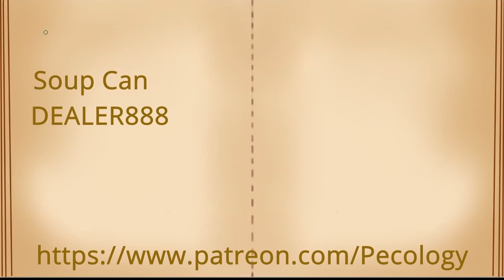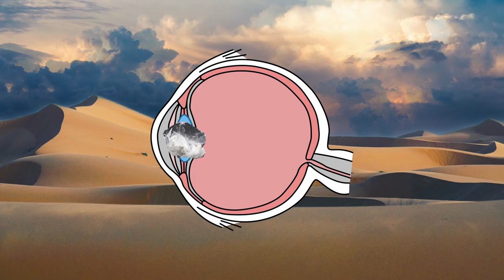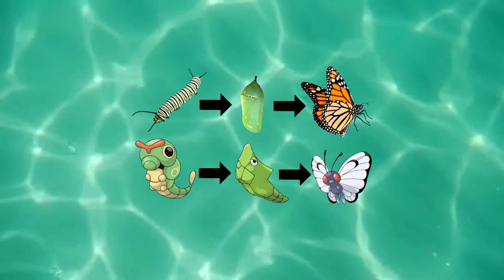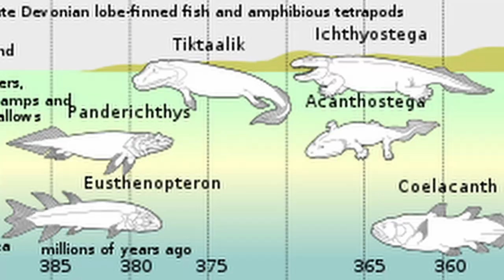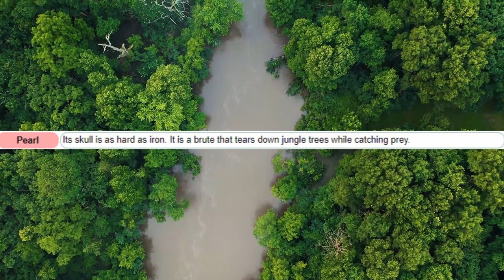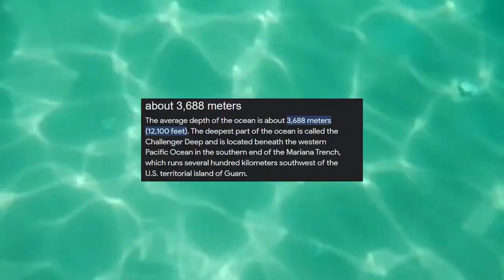Pokemon Ecology - Fossils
This one took a while to research, record, edit, etc.. Big thanks to Raicc for editing it!

My content is and will always be free. I will never sell out to any advertisements.